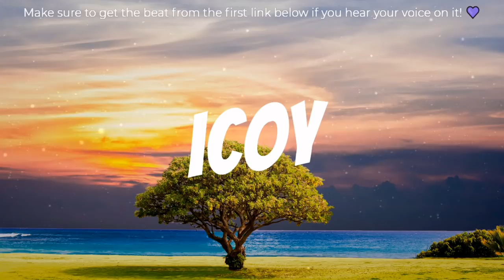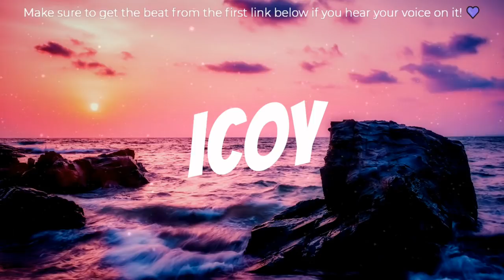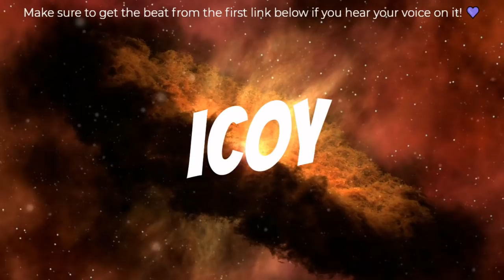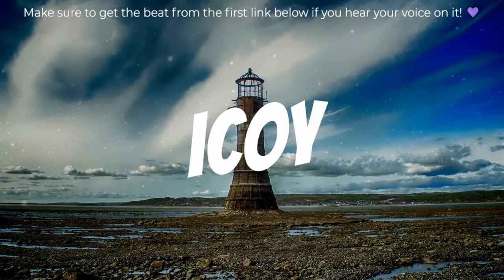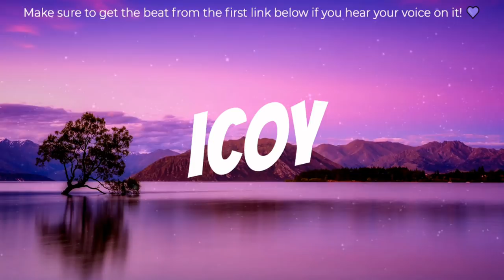Best Type Beats of April 2021 (prod. ICOY Beats)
15 Of My Most Recent Beats!

STRUCTURE = 8 Bar Intro - 16 Bar Hook - 16 Bar Verse - 8 Bar Bridge - 16 Bar Hook - 16 Bar Verse - 8 Bar Bridge - 16 Bar Hook - 8 Bar Outro

⚠️ USAGE TERMS ⚠️
The free version of this beat is available for subscribers for non-profit only (YouTube or Soundcloud use with NO monetization).
If you want to use it on Spotify, Apple Music, YouTube/Soundcloud with monetization or in any other commercial project then please purchase a license on my website (link above).
By purchasing the beat you'll receive it without vocal tags and in the best quality.

3. Must credit: (prod. ICOY) for all uses of the beat online (SC, YouTube, IG, etc.) for non-profit and for-profit usage. And tag @icoybeats when posting on IG.

4. For bulk discounts just add beats to cart and discount will be applied automatically.
I make daily melodic beats for rappers like lil baby type beat, dababy type beat, rod wave type beat, polo g type beat, lil skies type beat and more hard type beats.
Visuals made using by me and caseif - Particles Visualizer
This channel is all about... type beat, best type beat, best free type beat, best free beat,type beat 2020, type beat 2021,
Neville Caruana who goes by the moniker of ICOY Beats is a multitalented producer who shows no fear to innovate and diversify his style and sound. Born & raised in Malta the producer has a drive, focus, and tenacity that have led him to become a relentless and emerging force in the independent hip hop circuit. ICOY Beats is making music that is driven by a desire to motivate, inspire, and to spread feel-good vibes.

Music is the vehicle by which he expresses himself. He uses his experiences and musical acumen to create a unique sound. He cites production icons such as Metro Boomin, Timbaland, Nick Mira, and Wheezy as the pivotal influences in his music and he is also an avid admirer of Lil Baby, Lil Skies, Lil Durk, Gunna, Lil Uzi Vert and Drake as well as the emotive ways in which music can impact the human psyche. This all culminates in ICOY Beats producing a musical experience often in hip hop & melodic rap. He makes beats that range from melodic, energetic, to dark and emotional. The experience that he creates is enjoyable, easy going but also authentic and grounded in reality. He mainly draws inspiration from articulating his feelings and pouring out his ideas into various beats, sounds, and genres. He creates music that has many different shades and contrasting styles. His overarching ambition is to impact millions of lives with his diverse sounds in a meaningful way.

ICOY Beats has over 900 beats and instrumentals in his repertoire. He mainly creates instrumentals for rappers and hip hop artists as well as content creators who are often looking for music to have in the background of their video or live stream. He will be releasing more music that will showcase his innovative musical ideas as well as help music that will connect with people and take them on an emotional roller through the various facets of human feelings. His music also provides an outlet by which to vent out his feelings and express himself fully. There is a unique variety in ICOY Beats’s and he will continue to produce world-class beats and inspire generations to come.